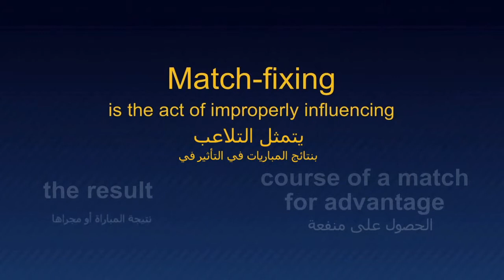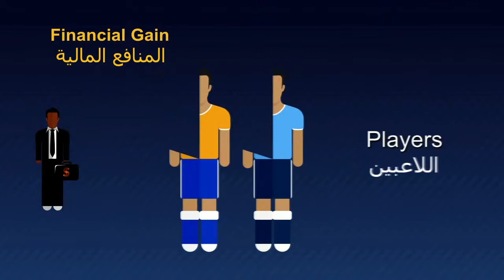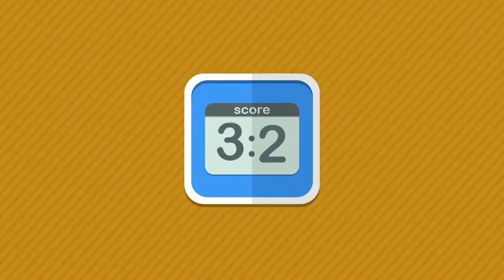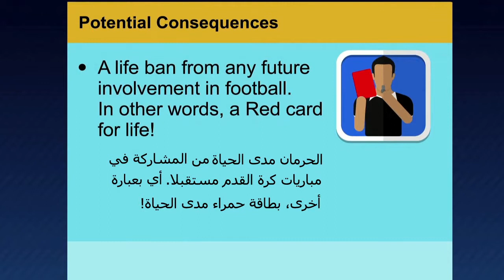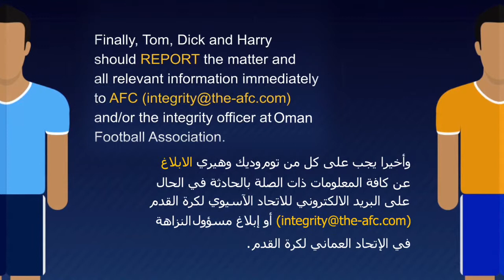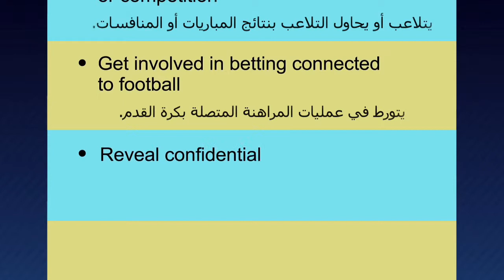Football Match Fixing